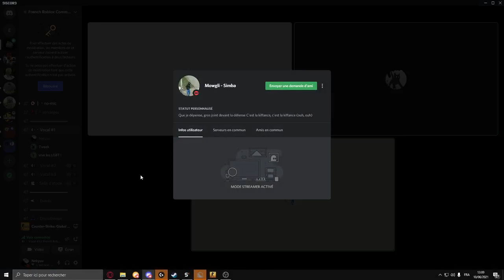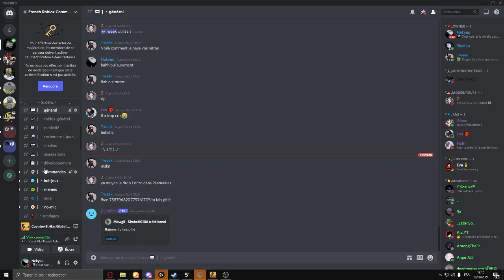imagine tu débites sur discord... NAAAN J'RIGOLE